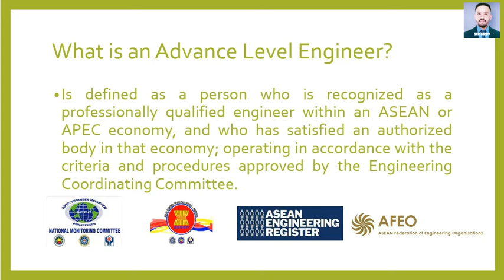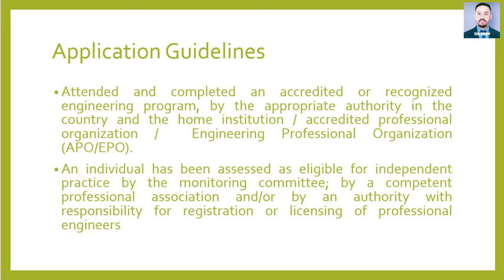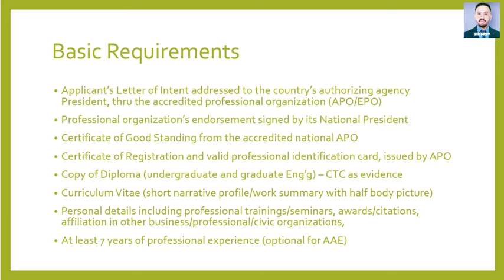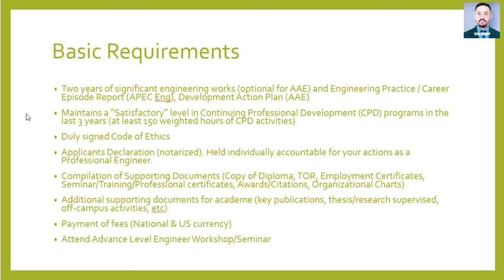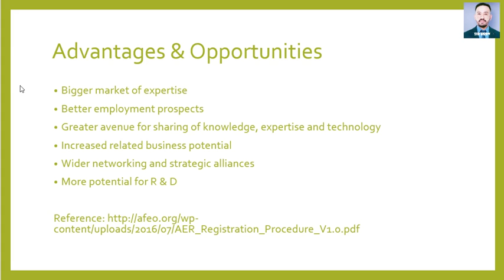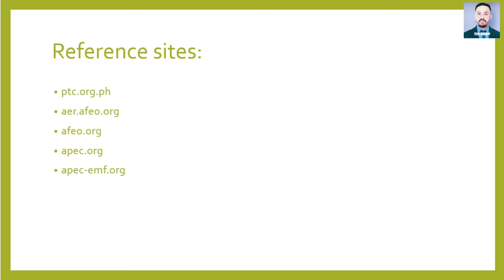How to be an Advance Level Engineer (Paano maging isang ASEAN, ACP, APEC Engineer) - Brendon Dungca